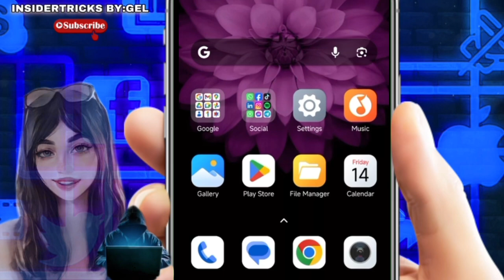HOW TO VERIFY PHONE NUMBER ON DISCORD 2024 | NEW TRICKS | QUICK TUTORIAL